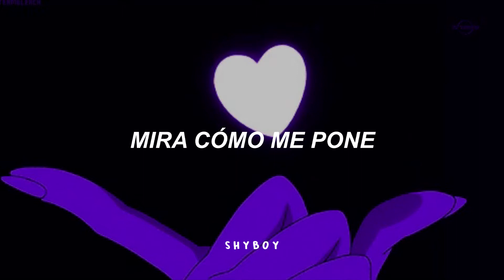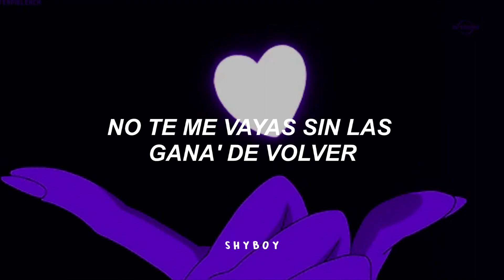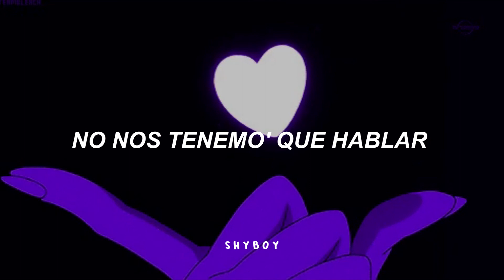Selena Gomez, Rauw Alejandro - Baila Conmigo (Letra)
"Bésame solo una vez, así tengo un motivo pa' volverte a ver" 💫

Lyrics:
[Intro: Rauw Alejandro & Selena Gomez]
Bebé, no sé si hablas mucho español
Si entiende' cuando digo "Mi amor"
Comernos sin entenderno' e' mejor
Solo tenemo' que gustarno'
Quieres que caiga en tentaciones
Mira cómo me pone
Ese acento que tienes
No entiendo mucho, pero vente

[Coro: Selena Gomez & Rauw Alejandro]
Baila, baila, baila conmigo
Baila, baila, que yo te sigo
Pégate, ven, suéltate
No te me vayas sin las gana' de volver
Por eso, baila, baila, baila conmigo
Baila, baila, quе yo te sigo
Bésame solo una vez
Así tеngo un motivo pa' volverte a ver (Rauw)

[Verso 1: Rauw Alejandro & Selena Gomez]
Sinceramente, dejemo' que esto fluya, no sigas dándole mente
Tenemo' to'a la noche pa' que me enseñe' de frente
Todo lo que siente'
Me huele a que no tiene' nada de inocente (Yah, yah)
¿Cómo te digo que no quiero hablar de amor?
Que si es contigo, tengo que pensar mejor
Tranqui, déjalo así, quiero quedarme aquí
Pégate, ven a mí, pégate, ven a mí

Pégate, ven, suéltate
Así tengo un motivo pa' volverte a ver (¡Yah!)

Te voy a dejar mi número
Sólo tiene' que llamar cuando me eches de meno'
Que yo le voy a llegar (Uh-wuh)
Baby, aunque me quede lejo', woh-oh (¡Yah!)
La nena e' de otra ciudad, pero le corre mi flow
Tenía curiosidad y un beso me robó
No nos tenemo' que hablar (Ey)
Si con mirarno' no' entendemo', yeah (¡Yah!)

[Coro: Selena Gomez & Rauw Alejandro, Ambos]
No entiendo mucho, pero baila, baila, baila conmigo
Pégate, ven, suéltate
Así tengo un motivo pa' volverte a ver, eh

Ra-Rauw, ey
Rauw Alejandro
Con Selena
Dímelo, Tainy